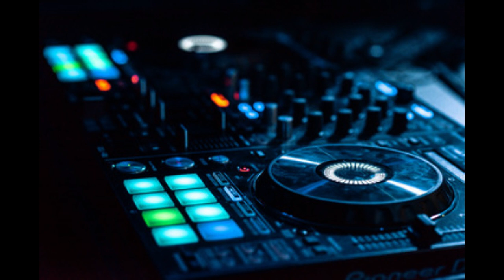張敬軒 - 酷愛 (Cky Remix)